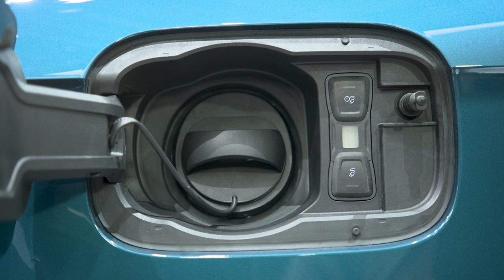GIMS 2019 - Audi Plug In Hybrid Models Video Debut